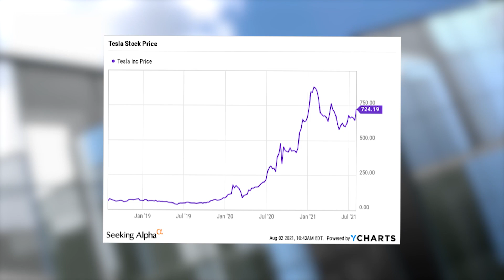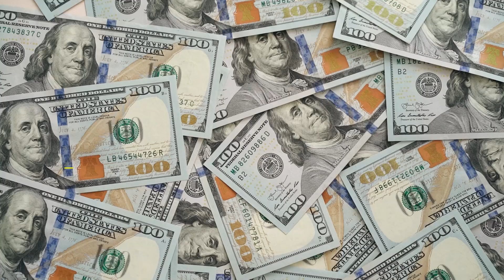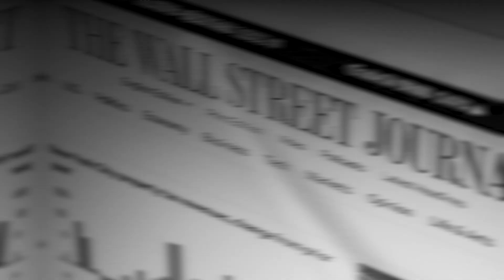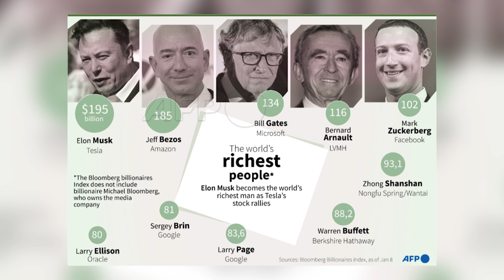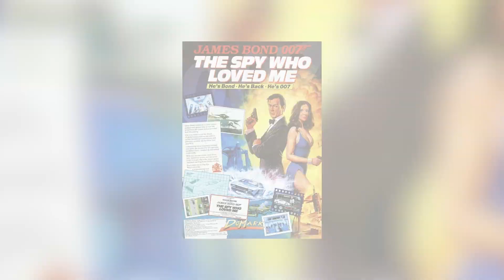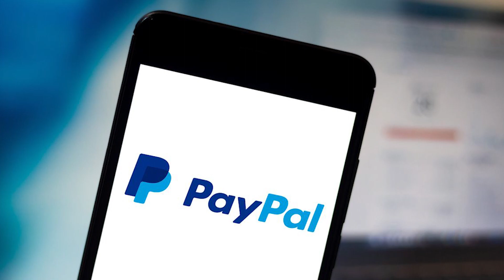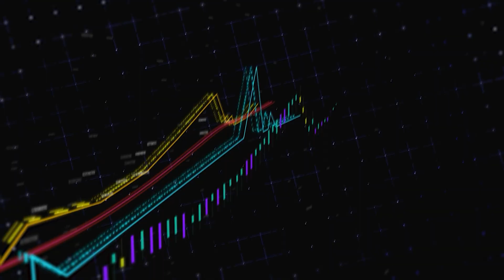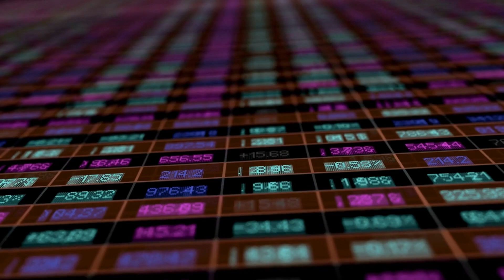The HIDDEN Lifestyle of A Rich MAN; How Does Elon Musk Spend His Money...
The Billionaire Lifestyle of Elon Musk and How He Spend is Money.
In this video will shall be taking a look the lifestyle of the owner of Tesla, Space x and Neuralink, Also known as the man that has launched some many rockets or space shuttles in to space. Will shall look into his billinaire or potential trillionaire lifestyle and how he spends his money. Also take a look into the following below.

His Real Estate, Musk is very active in the real estate market when he is not busy running multiple companies. Following Musk's tweet in early May that he intended to sell nearly all of his physical possessions and "own no house," multiple properties owned by the billionaire reportedly went on the market, including a 47-acre estate in Hillsborough, California, a pricey San Francisco Bay Area location.

His Philanthropic works, Musk signed The Giving Pledge in 2012, joining the likes of Warren Buffett and Bill Gates in promising to donate the majority of his wealth to charitable causes over his lifetime. Musk donated $10 million to the Future of Life Institute in 2015 to ensure that artificial intelligence technology is "beneficial to humanity."

His Cars, Unsurprisingly the CEO of an electric car also owns a few interesting vehicles. Musk paid nearly $1 million for a rare 1976 Lotus Esprit sports car used in filming the 1977 James Bond film "The Spy Who Loved Me" at a Sotheby's auction in 2013. There's an interesting fact. In the movie, the sports car transforms into a submarine.